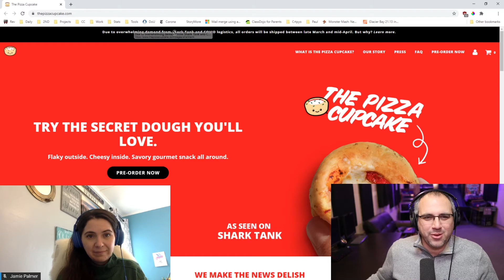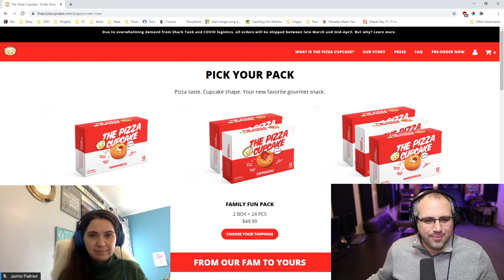Warm & Cuddly | The Pizza Cupcake on Shark Tank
I react and give my advice to the business of The Pizza Cupcake.

Know your worth!! This is a great example of knowing exactly what value you bring to the table while knowing your numbers and being confident in your product.

My guest biz coach on this episode is Jamie Palmer.

Check out my book: "Sales Won't Save Your Business" on Amazon!

0:00 Introduction
0:37 The Pizza Cupcake Shark Tank Pitch
2:28 The Sharks Speak
12:28 Did Pizza Cupcake get a deal on Shark Tank?
16:21 Review the Pizza Cupcake website
18:10 Meet The Business Coaches
18:28 Wrap Up